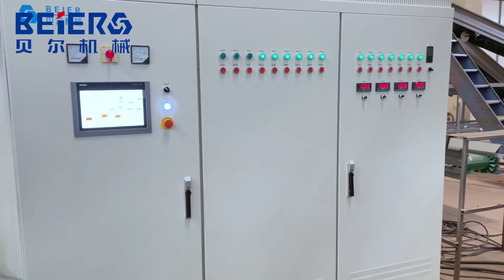PE PP Milk Bottle Recycling Washing Line, Waste Bottle Washing Machine - BEIER Group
Suitable PE PP bottles: milk bottles, daily chemical bottle
Capacity: 500-3000kg/h
The main parts of the PE PP washing line is label separating, crushing, cold and hot washing, caps separating, dehydrator and drying parts.
BEIER Group, thanks to its worldwide experience in the field of PET bottle washing & recycling line, can provide its customers with proper technical solutions and state-of-the art recycling technologies. Delivering a response tailored to the frequently changing needs of its customers and of the market.